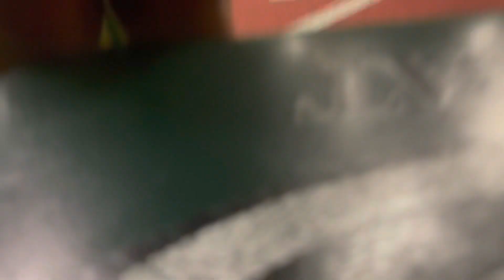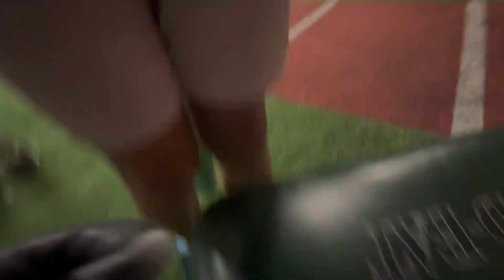Hitting BP with my friend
We are hitting with a 2023 Louisville Meta ,2022 Cat 9 composite and the 2023Louisville Slugger atlas.